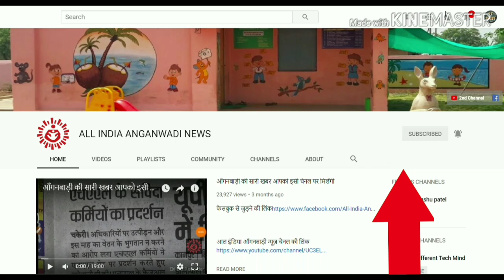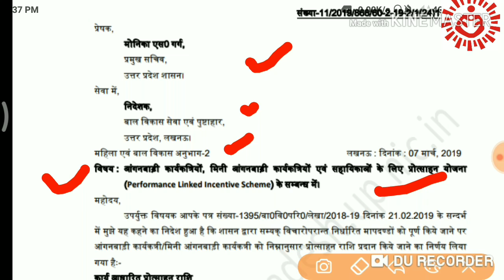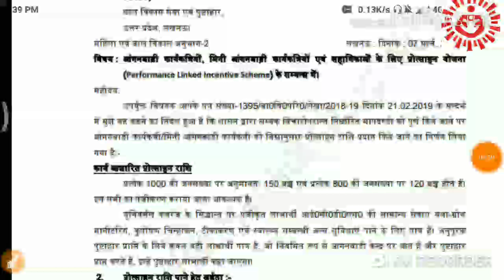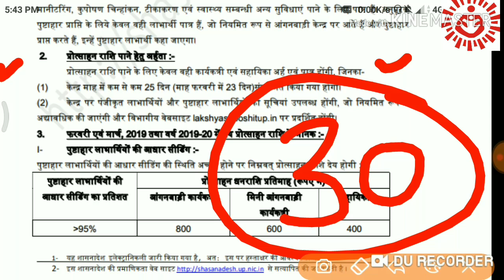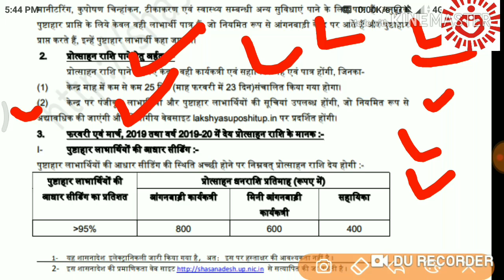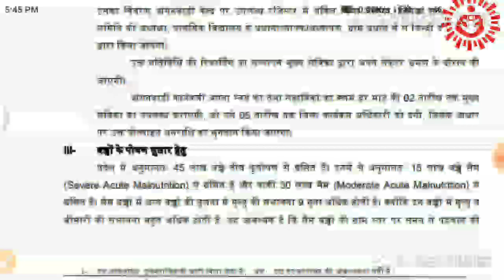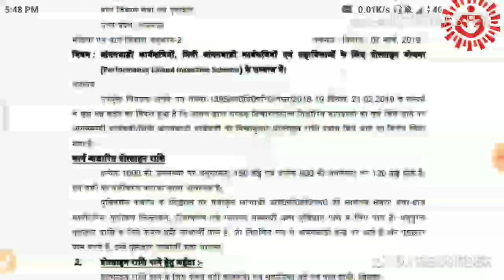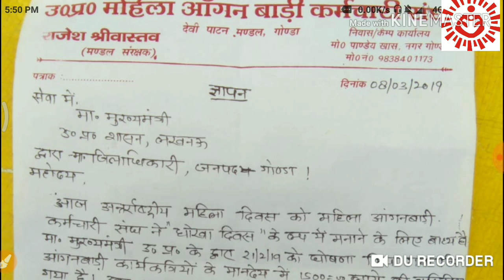मानदेय निकला प्रोत्शाहन । आँगनवाड़ी, सहायिका, मिनी सभी के साथ धोखा । सच्ची ख़बरे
Latest news
Today news
Mandey news
Dharna news
मानदेय निकला प्रोत्शाहन आँगनवाड़ी सहायिका मिनी के साथ धोखा